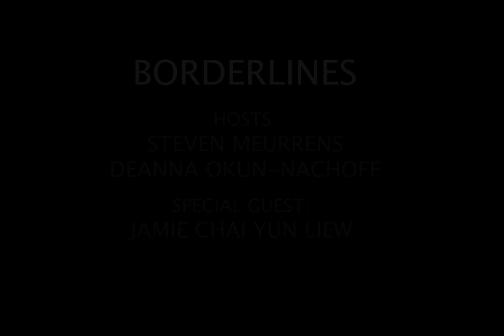#97 - Statelessness, with Jamie Chai Yun Liew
This discussion with Jamie Chai Yun Liew relates to the upcoming launch of her book, Ghost Citizens: Decolonial Apparitions of Stateless, Foreign and Wayward Figures in Law, on 22 February 2024 (pre-sales available at fernwoodpublishing.ca/book/ghost-citizens or wherever you buy your books).

As the name suggests, Ghost Citizens is Jamie's exploration of what statelessness means - both legally and experientially. It is grounded in her own personal connection to statelessness (her father was a stateless person in Malaysia). It is also informed by her extensive first-hand research with stateless populations in Malaysia. The text explores root causes and systemic barriers to relief for stateless persons, and offers a somewhat inspirational perspective on "where do we go from here".

For those who haven't already "met" Jamie (she was featured many years ago in episode #30 of the Borderlines podcast), she is an accomplished professor, lawyer, novelist and podcaster. Her novel Dandelion was longlisted for CBC Canada Reads 2023, and was the winner of the Asian Canadian Writers’ Workshop Jim Wong-Chu Emerging Writer Award 2018. She is the co-author (with Donald Galloway) of Immigration Law and Immigration and Refugee Law: Cases, Material, and Commentary (with Sharryn Aiken, Catherine Dauvergne, Colin Grey, Gerald Heckman, Constance MacIntosh and Emond Montgomery). She teaches, researches and writes on immigration, refugee and citizenship law, and also litigates high stakes public interest cases in the immigration sector, including before the Supreme Court of Canada.